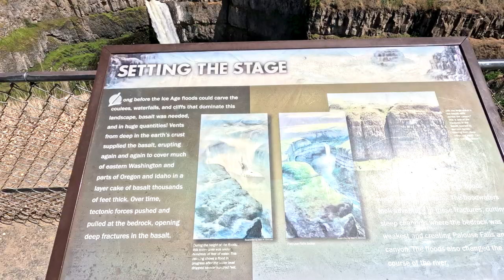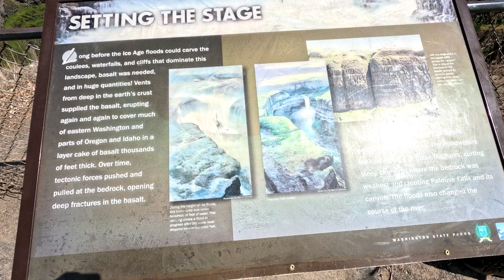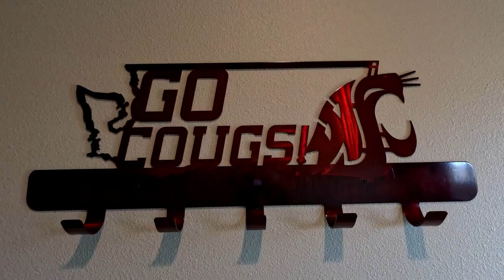Crappie, Bass, Trout Fishing and Wild Mushroom Hunting in Palouse, Steptoe Butte, East WA